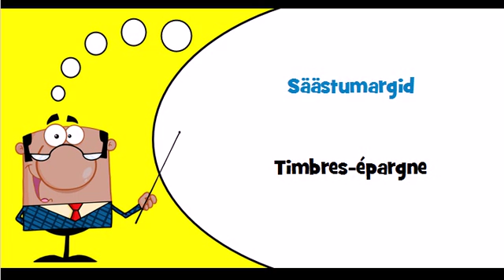Vocabulaire estonien Thème = Margid